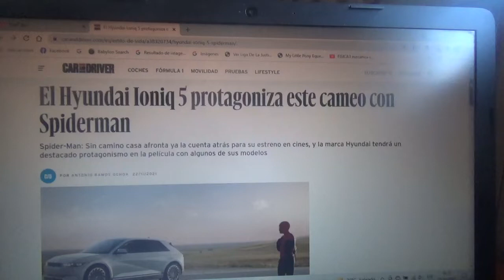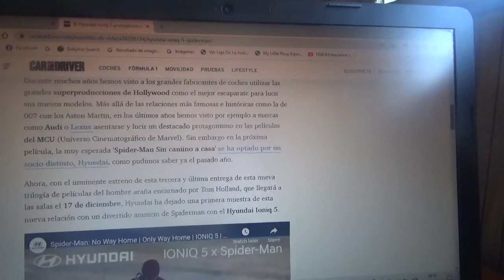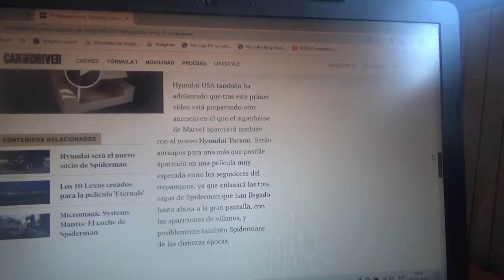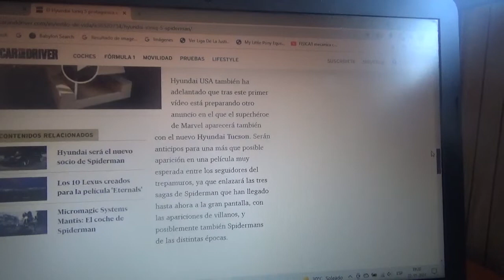El Hyundai Ioniq 5 protagoniza un cameo junto a Spiderman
Con motivo del próximo estreno de la nueva película de Marvel Spiderman Sin Camino a Casa el nuevo compacto 100% eléctrico de la marca automotriz coreana aparece en un spot publicitario teniendo como protagonista al famoso superhéroe trepador de edificios